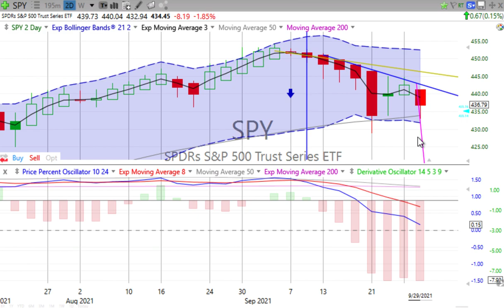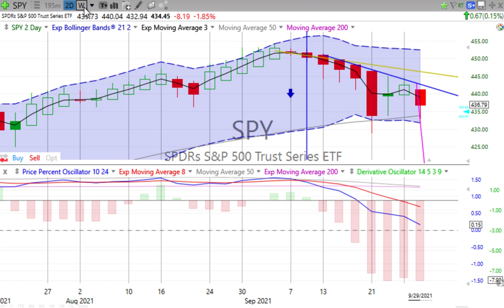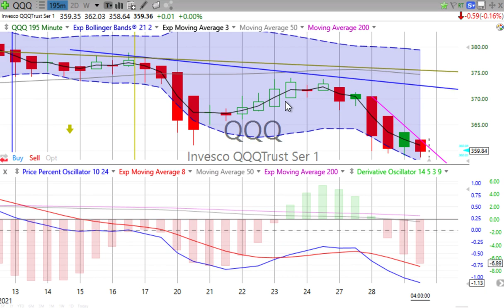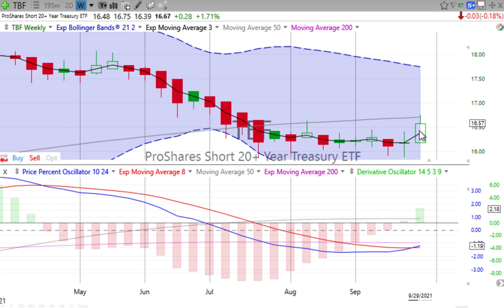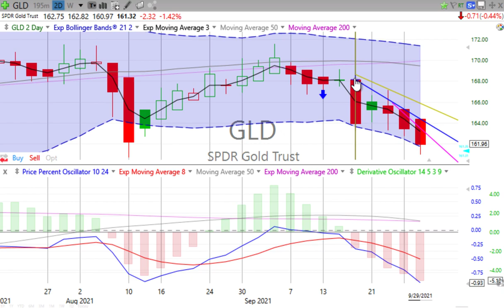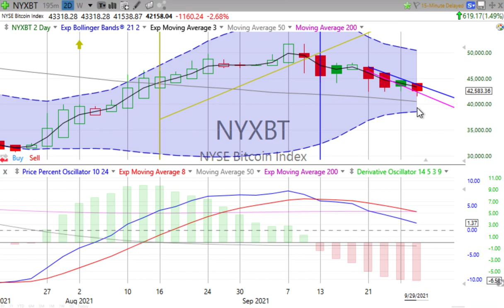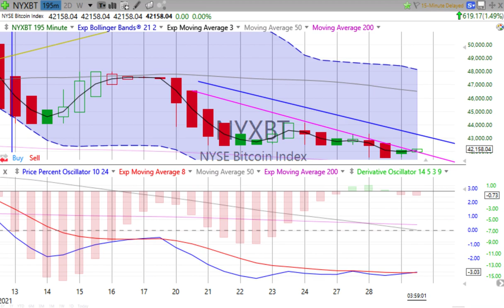Today’s Stock, Bond, Gold & Bitcoin Trends, Thursday, September 30, 2021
First forget inspiration. Habit is more dependable. Habit will sustain you whether you’re inspired or not. — Octavia Butler